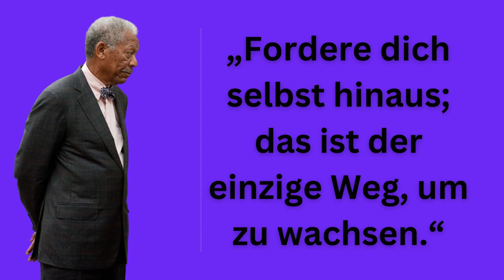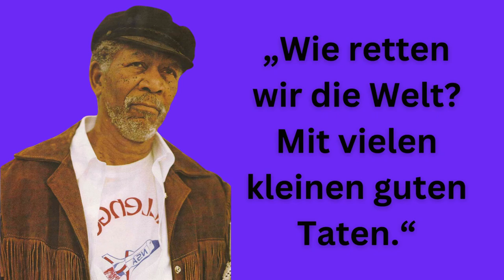MORGAN FREEMAN über die Rettung der Welt | Persönlichkeitsentwicklung | Zitate zum Nachdenken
Morgan Freeman, ein bekannter amerikanischer Schauspieler, Moderator, Regisseur und Produzent, wurde 1937 in Tennessee geboren. Freeman ist bekannt durch Filme wie "Bruce Allmächtig" und "The Dark Knight".

Für den Film "Million Dollar Baby" erhielt Morgan Freeman 2004 den Oscar für die beste Nebenrolle.

Wir wünschen dir viel Spaß und Freude mit Morgan Freeman´s Weisheiten ❤